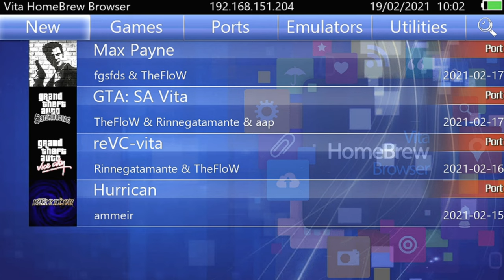Ps Vita GTA VC 1.0.1 🛠️ Frame Testing and Gameplay / Grand Theft Auto Vice City 1.0.1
This will give you
- little FPS boost
- stability
- fixing smile texture problems
- Fixing the sniper scope bug

🛠️If you get the game from my video
Now you just need to download update from Vita homebrew browser .
its very easy 🛠️

Have fun 🤘

Sorry for the audio its not the best for now .
I am recording the audio separate from the video with my phone 📳
i am waiting for my capture card to arrive